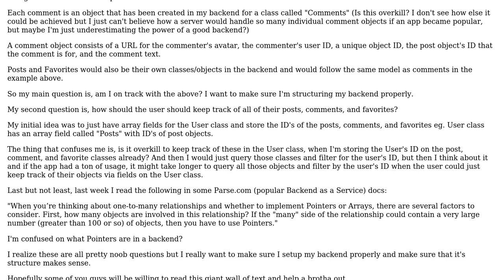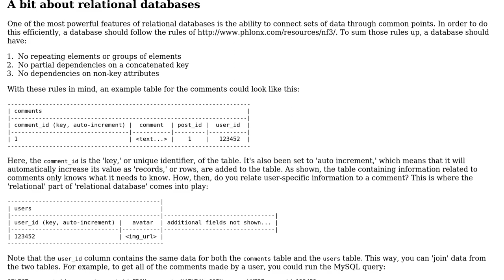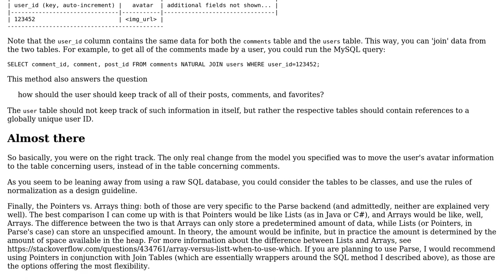Software Engineering: Am I planning my database/backend correctly?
With thanks & praise to God, and with thanks to the many people who have made this project possible! You are responsible for your own actions.